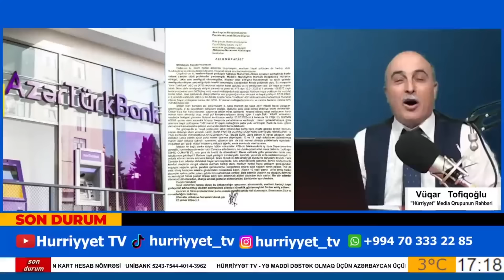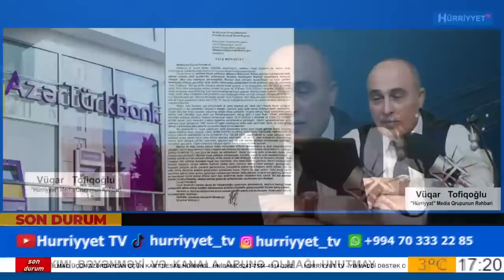Azər Türk Bank vəfat edən hərbçinin 10 yaşlı qızından pul tələb edir – ŞİKAYƏT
Telegram da bizi izlə Bura daxil ol